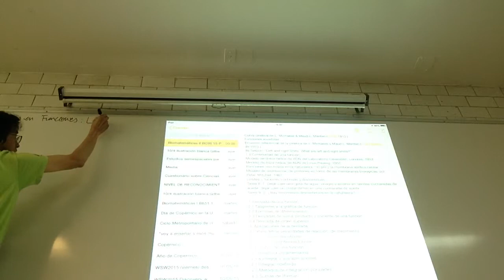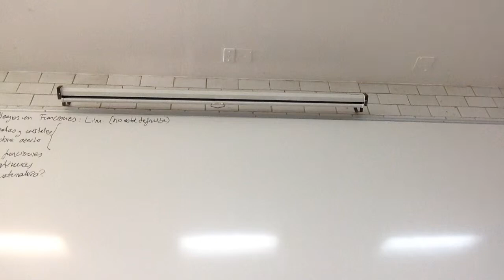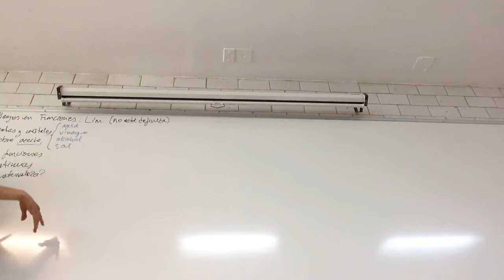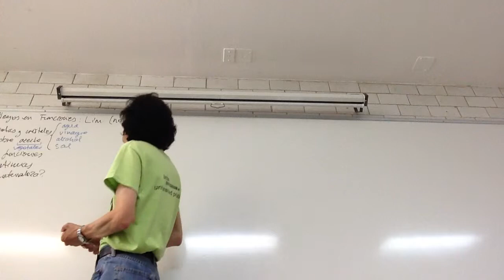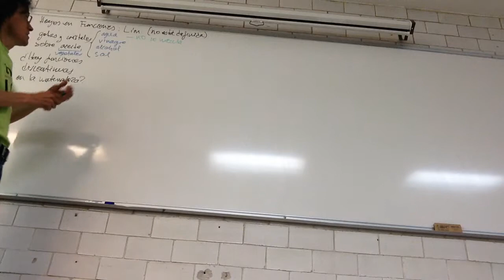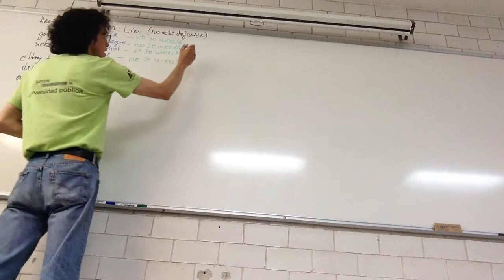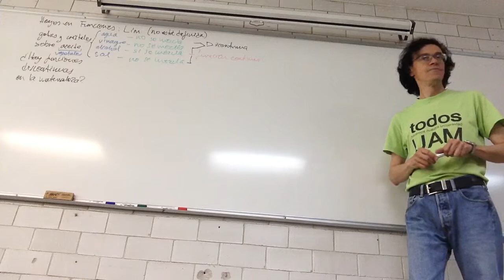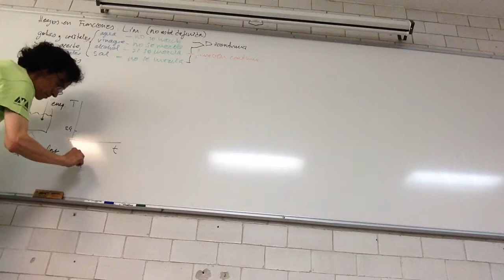Funciones continuas y discontinuas en la naturaleza. Combinando Límites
Novena Sesión
Por causas de fuerza mayor, no fue posible continuar la grabación
Biomatemáticas II
Profesor Raúl Alva
BC05
Trimestre 15-P
Universidad Autónoma Metropolitana
Unidad Iztapalapa